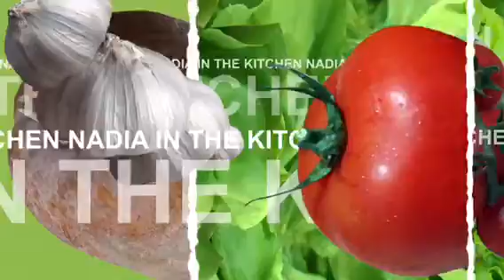خلطة توابل السمك ،ما يخصكم لتتقنوا وصفات السمك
المعمر روعة في المذاق ،مرحبا بكم في قناتي